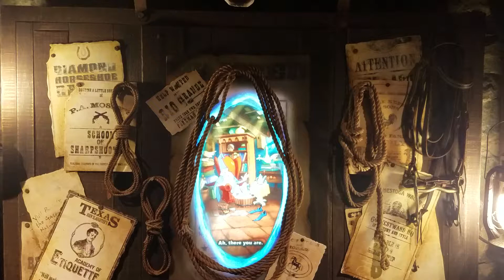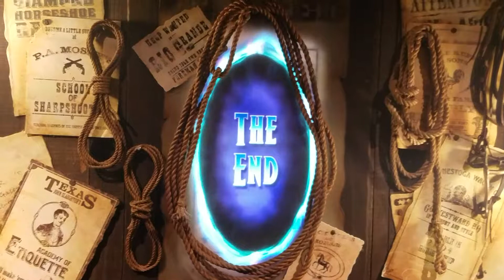Sorcerers of the Magic Kingdom Card Game - Final Scene (Win the Game) - Walt Disney World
After playing through 9 missions... and buying way too many cards... We won!